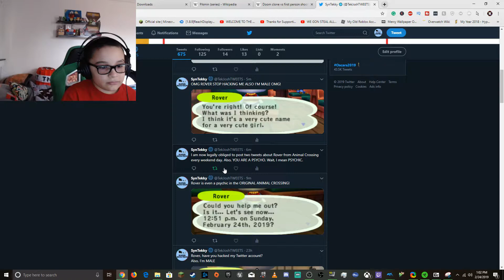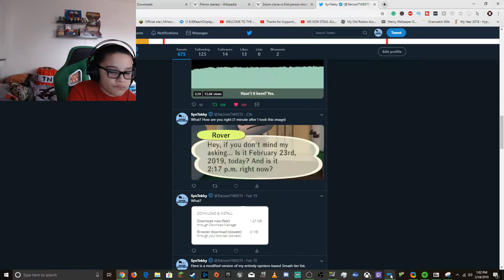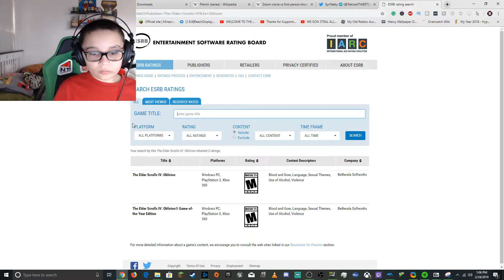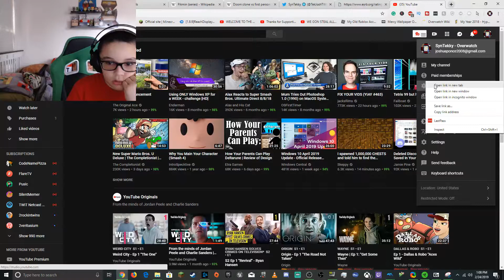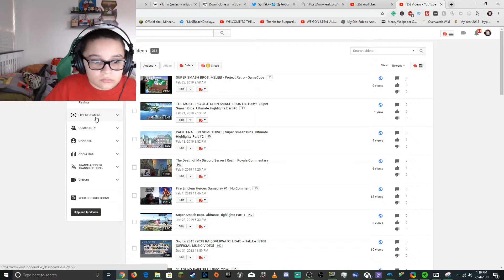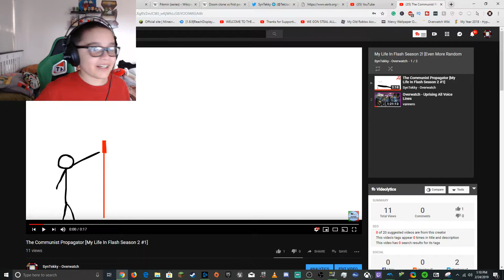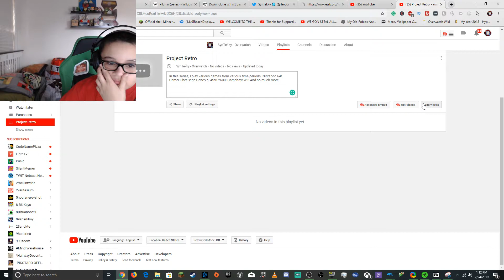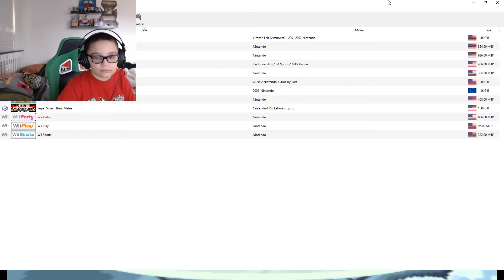ANIMAL CROSSING! (Part 1) - Project Retro - GameCube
"Objection!"